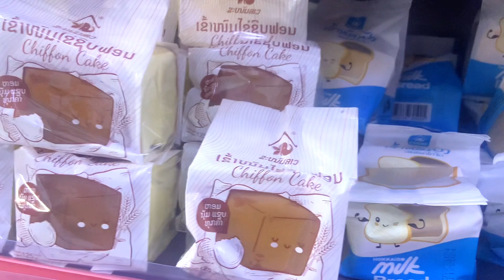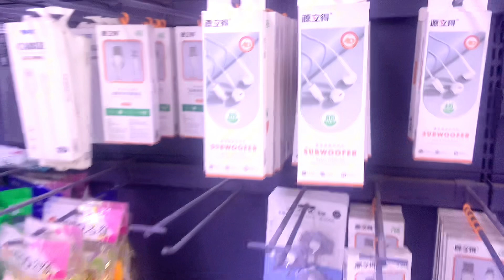mus thaij nkauj nawb